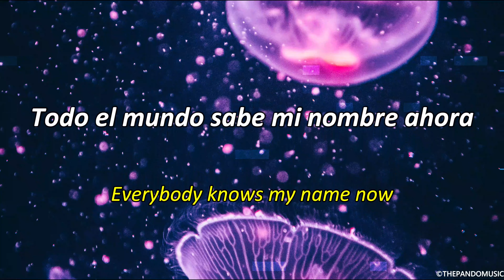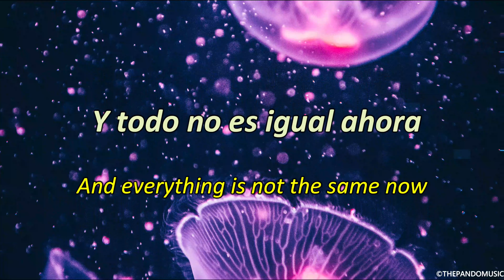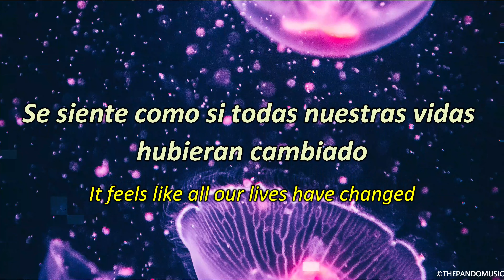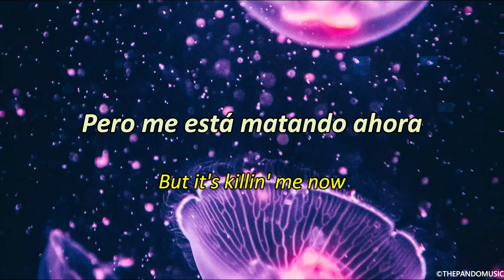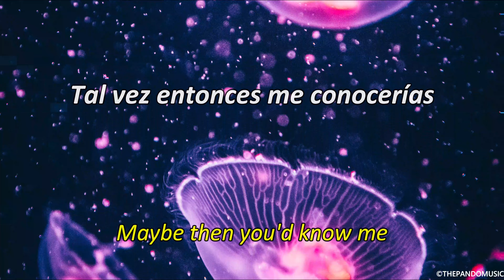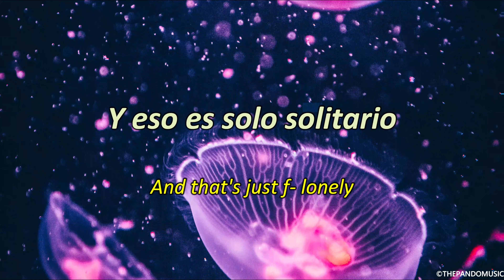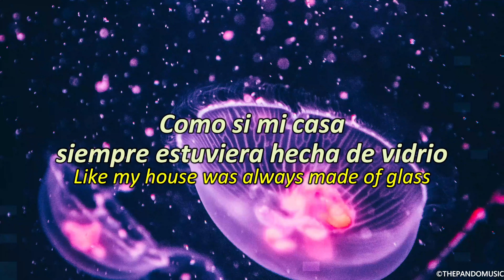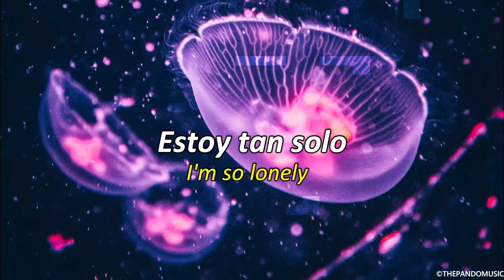Justin Bieber - Lonely (Kid Travis Cover) Lyrics/Letra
Social Media!

Todo el mundo sabe mi nombre ahora

Pero algo sobre lo que todavía se siente extraño

Como mirarte en un espejo, intenta estabilizarte

Y viendo a alguien más

Y todo no es igual ahora

Se siente como si todas nuestras vidas hubieran cambiado

Tal vez cuando sea mayor, todo se calme

Pero me está matando ahora
But it's killin' me now
¿Y si lo tuvieras todo?

¿Pero nadie a quien llamar?

Tal vez entonces me conocerías

Porque lo he tenido todo

Y eso es solo solitario
And that's just f- lonely
Estoy tan solo

Solitario
Lonely
Todo el mundo conoce mi pasado ahora

Como si mi casa siempre estuviera hecha de vidrio

Y tal vez ese es el precio que pagas

Por el dinero y la fama a temprana edad

Y todos me vieron enferma

Y se sintió como si a nadie le importara un carajo
And it felt like no one gave a sh-

Criticaron las cosas que hice cuando era un niño idiota

Solitario
Lonely

Solitario
Lonely